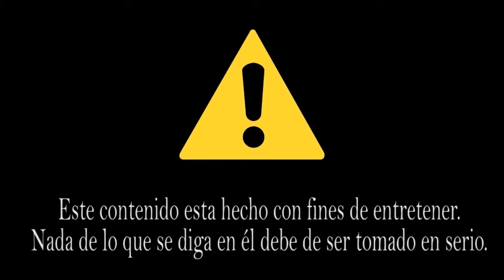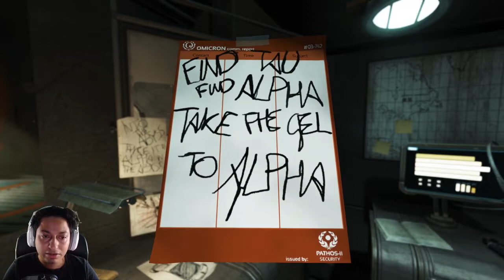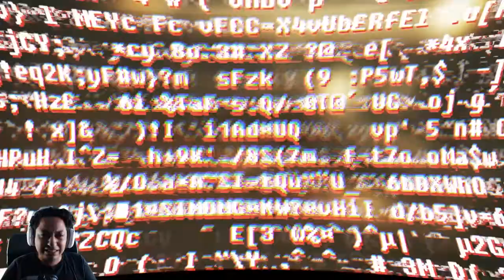Soma #13 El peor susto! Me mato a mi mismo y tutorial de cocina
Gente si les gusta el contenido, la mejor manera de apoyarme es dándole like al vídeo y
compartiendo con los demás se los agradecería infinitamente!